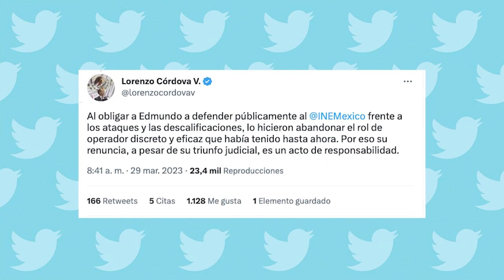Córdova: renuncia de Edmundo es congruente; mi mayor acierto fue proponerlo 2 veces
El consejero presidente del INE consideró que la ausencia de Edmundo Jacobo deja “la vara” alta, por lo que espera que se designe a un Secretario Ejecutivo con su perfil, por el bien del INE y del futuro de las elecciones en el país.